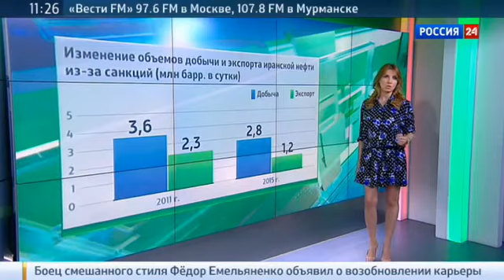Вести экономика Аналитика Иранский фактор Мария Бондарева 15 07 2015